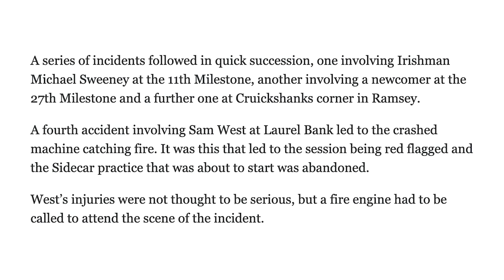🚩 Hillberry | Monday Qualifying | IOM TT 2022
Here's what we captured at Hillberry Corner of the Monday 30th May Qualifying which included the following

/ Superbike, Superstock & Supersport Qualifying

Red flag seen the days events stopping early and therefore the sidecars couldn't get a run out.

Write it in the comments to see what happens 👀